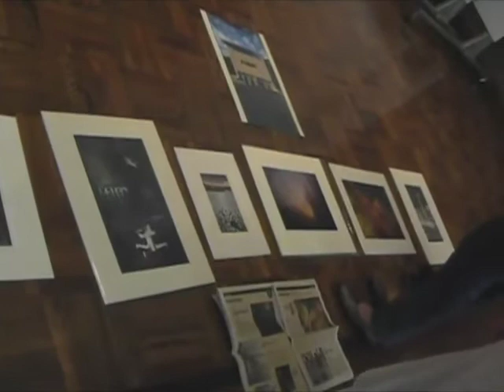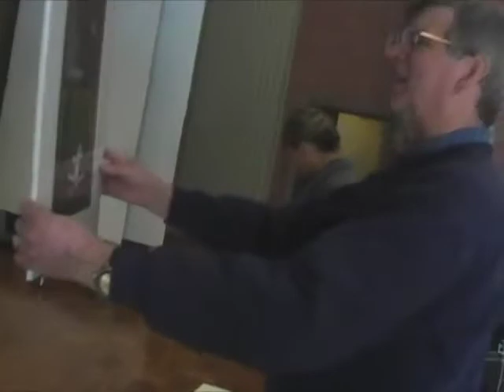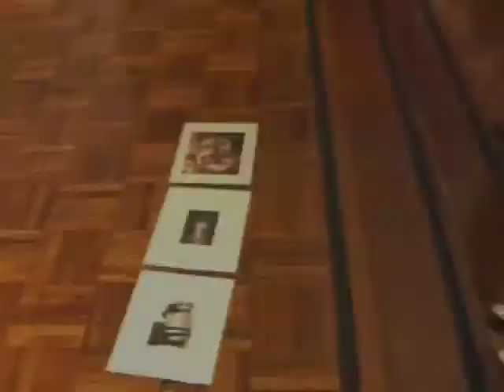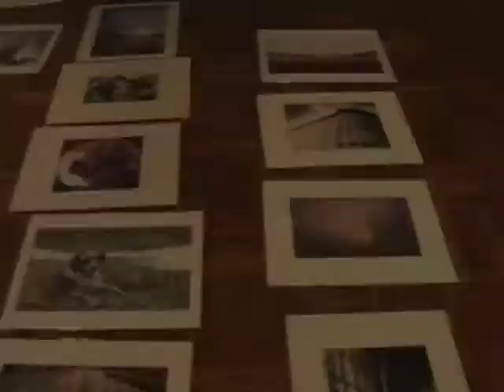Palo Alto Weekly Photo Contest 2009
Judging of the 18th annual Palo Alto Weekly Photo Contest, including snapshots of the award-winning and honorable-mention photos. Video by Rachel Palmer and Tyler Hanley/Palo Alto Online.